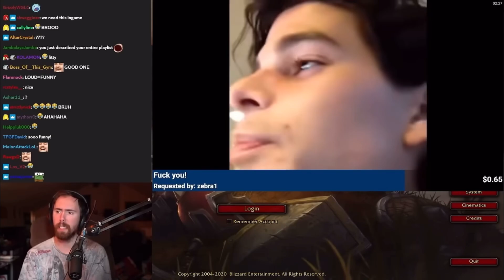TWITCH STREAMERS GETTING TROLLED BY SUBSCRIBERS 😱 !!!